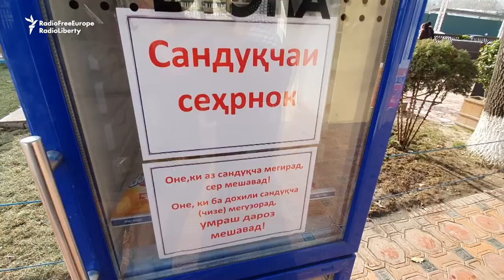Tajik Couple Leaves Free Bread In A 'Magic Box' For The Poor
A married pensioner couple has installed a "magic box" near a bread market in the Tajik city of Khujand in which they leave free bread every day to anyone in need. Bisojida and Rakhmatullo Giyosov say their children are grown up and they can now share their pension.